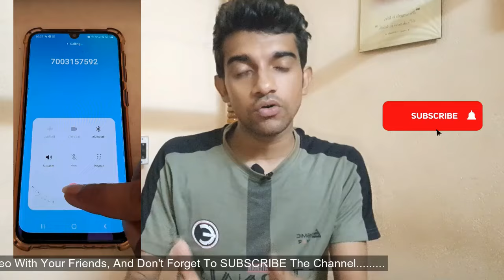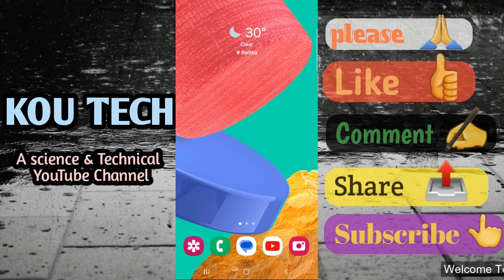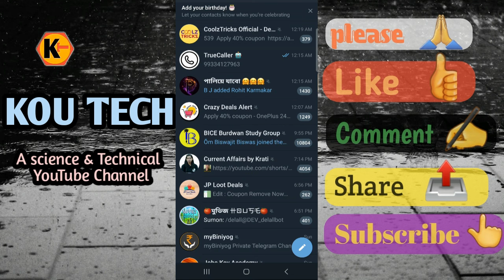How To Use Truecaller without APP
Hello friends welcome to” KOU TECH” YouTube channel.  I am kousik de, I am your host.
You all use Truecaller, but true caller App  is very harmful for our handset. Because its require many permissions for works. And it makes our device slow. So don’t use Truecaller App in your device. But Truecaller is very important App in our device. So what we do next ? don’t worry I have a solution.  In this video I will show you how to use Truecaller in different way. That’s not affects our devices. And makes our device secure and well maintenance.

you can find this video by searching-
truecaller
how to use truecaller
about truecaller app
is truecaller safe to use
truecaller app
truecaller not working
truecaller without app